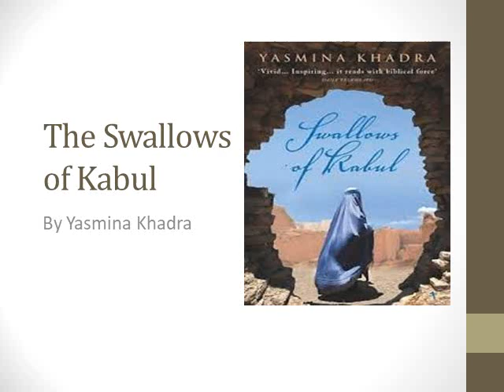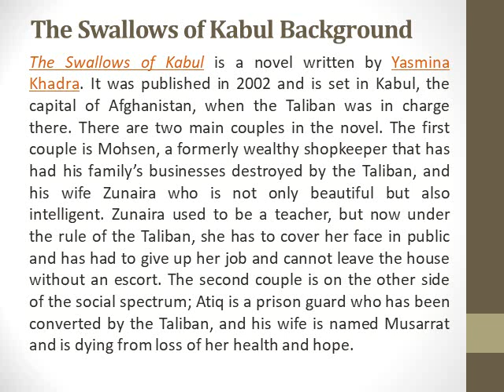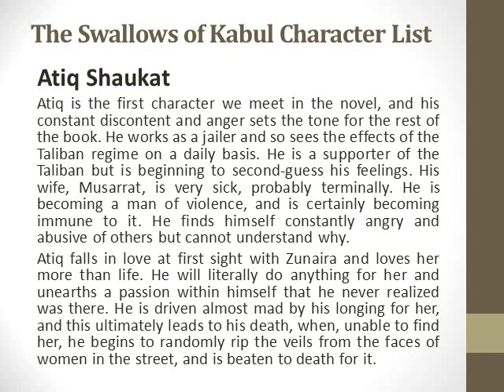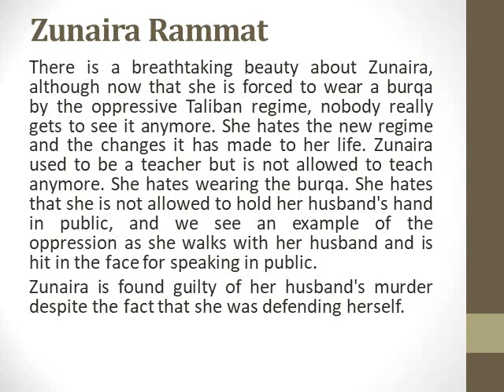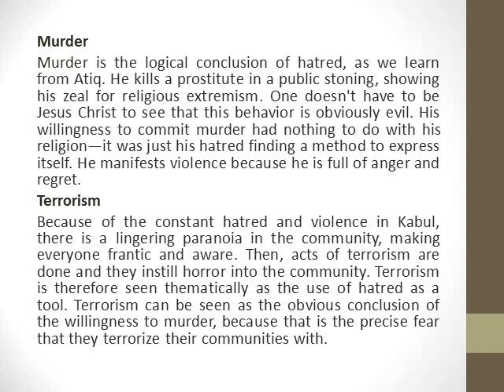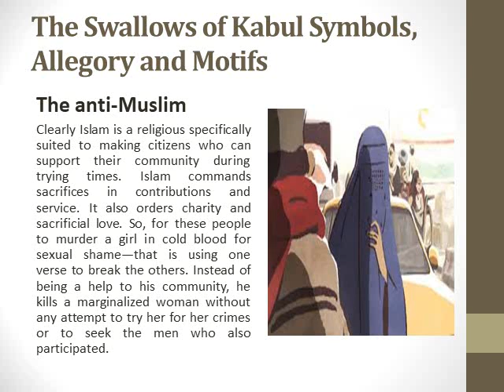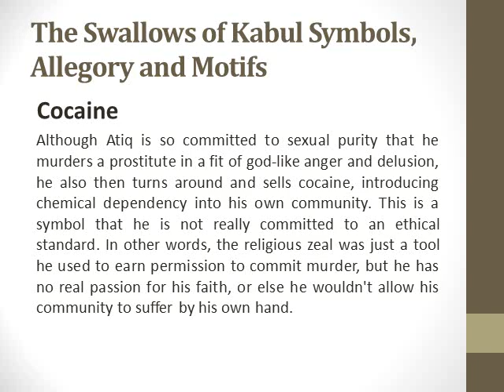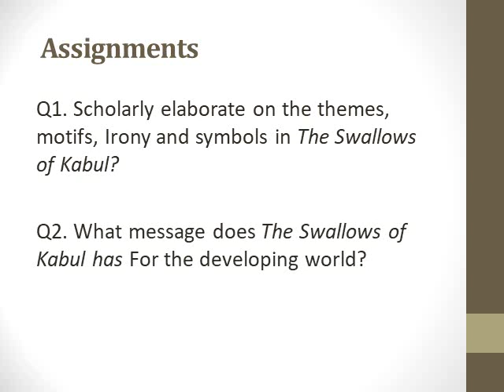The Swallows of Kabul ppt